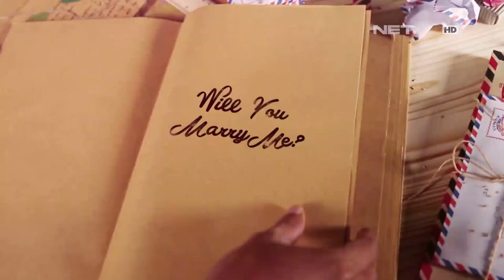Melamar - Episode 47 - Kenal Dari Media Sosial (Chandra & Claudia) Part 1/3